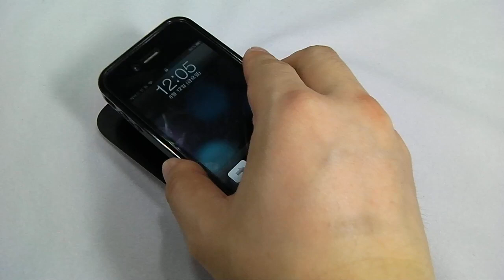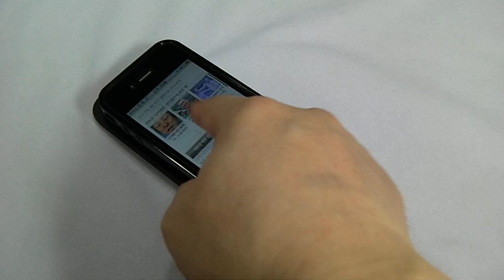전자기 유도방식 아이폰4 무선충전기 - 차버(Chaver)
충전케이블 이젠 필요없다. 케이블에서 벗어나자! 전자기 유동방식 WPC(Wireless Power Consortium)의 Qi인증을 받은 아이폰4 무선충전기 - LS전선 차버(Chaver)